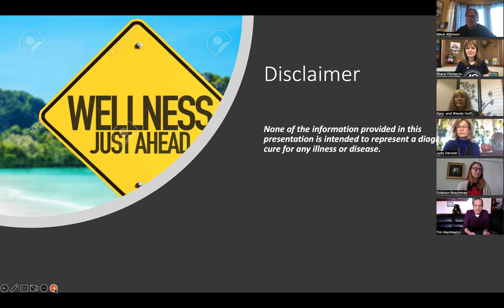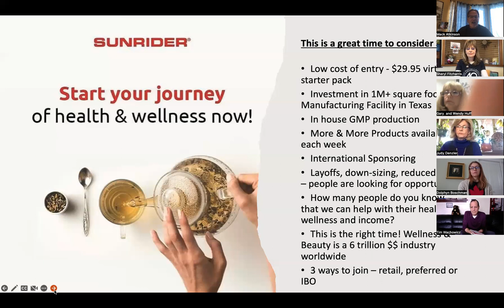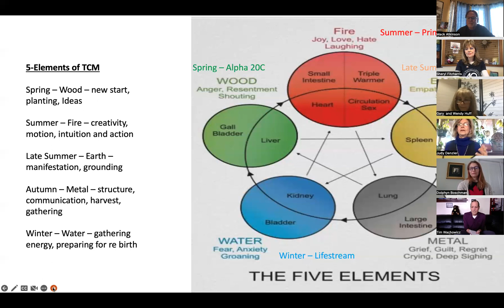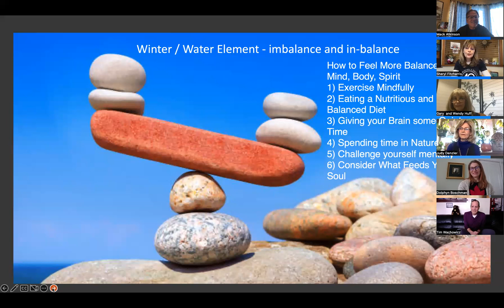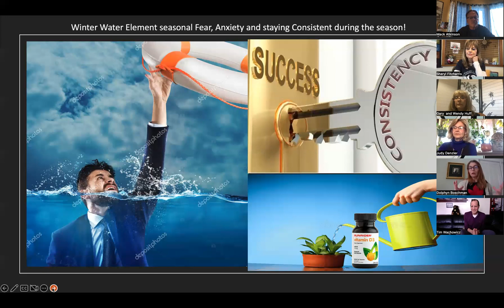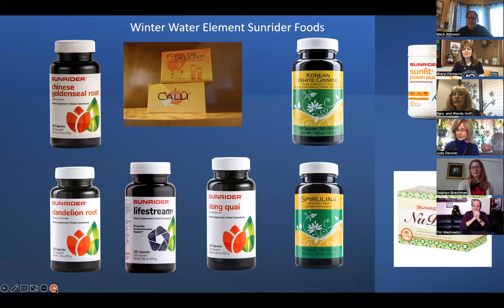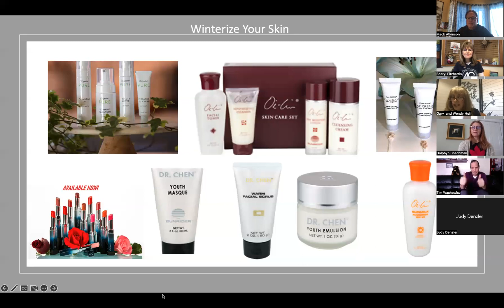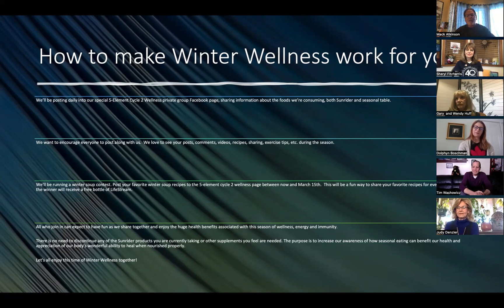2023 01 24 SR Day_Winter Water Element Wellness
Learn about the Water Element & Winter Wellness with Sunrider